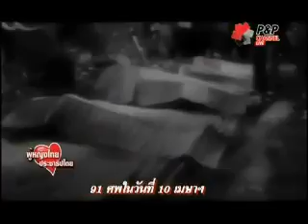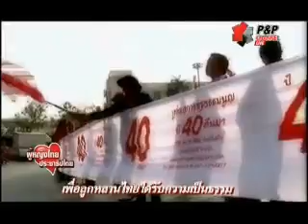ผู้หญิงไทย หัวใจประชาธิปไตย 01พย55